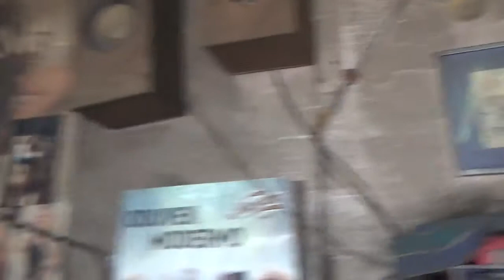Siniša Agičević - Voleo bih da mladi uče ovaj zanat i rade (Projekat "Romi čuvaju svoje zanate")